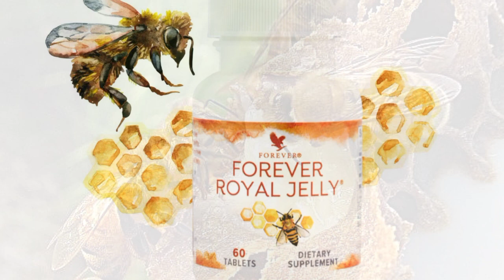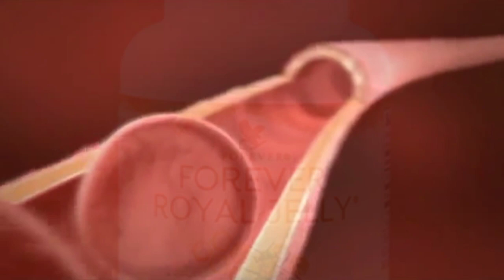Royal Jelly Forever Living Products | Kamal Uddin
Forever Royal Jelly® is easily absorbed and readily digestible. Try taking it together with Forever Bee Pollen® and Forever Bee Propolis® for the best of nutrition straight from the hive!
The only nutrition worthy of the queen bee
Natural energy booster
• Supports health and wellness
• All natural
• Vegetarian friendly
• Gluten free
What’s the secret to the longevity of the queen bee? It’s her royal diet. Now you can supplement your nutrition with the same food that fuels the queen: royal jelly. She lives years longer than the rest of the hive the only substance she eats during her reign atop the colony is royal jelly. When worker bees decide to make a new queen, they feed her larvae large amounts to kickstart her morphing into royalty.

Royal jelly is a nourishing fuel that contains 10-HDA, also known as queen bee acid. It's a fatty acid found in royal jelly that's believed to be the source of many of its benefits.

It also contains natural proteins, fatty acids, mineral salts, amino acids and vitamins to support health and wellness as well as being a natural source of energy.

 USAGE
One tablet, twice a day.

Ingredients List
Sorbitol, fructose, citric acid, natural orange flavor, stearic acid, magnesium stearate, and silica.

Md Kamal Uddin
Recognised Manager
Forever Living Products